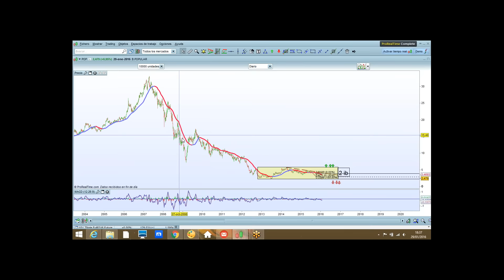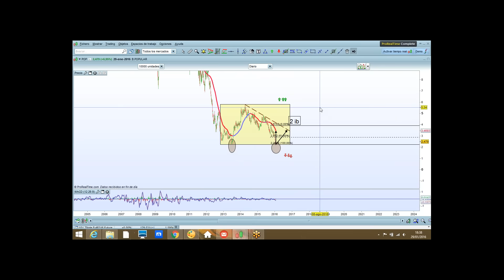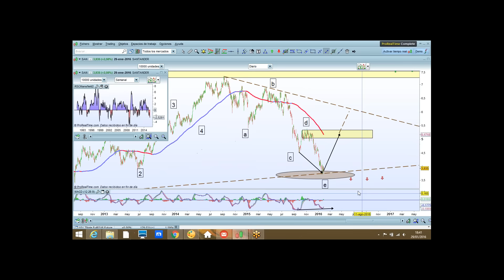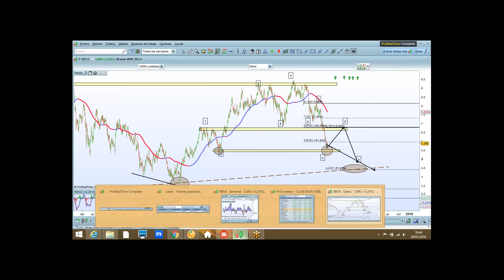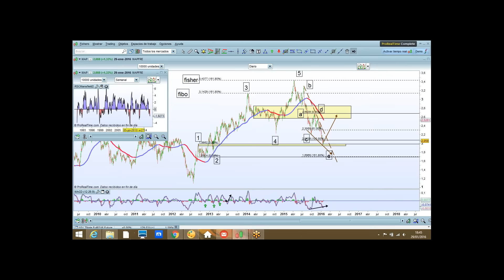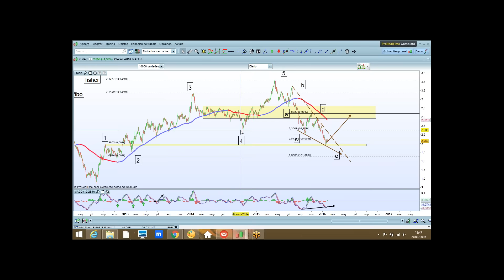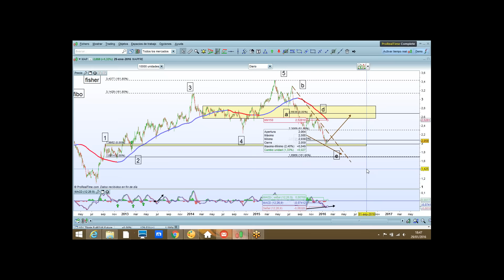Acciones del Ibex 35 con debilidad y sus posibles pautas de giro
Análisis de las acciones del Ibex 35 que presentan mayor debilidad y sus posibles pautas de giro.